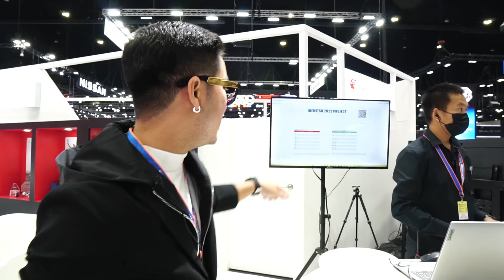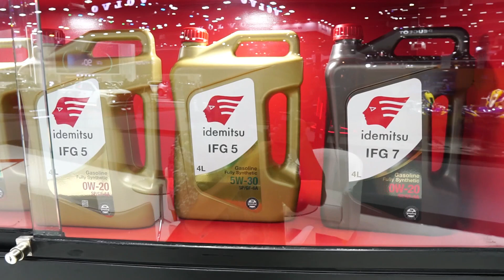idemitsu ยกทัพน้ำมันเครื่องเกรดสูงสุดในไทยมาโชว์ พร้อมอวดทัพรถแข่งระดับ Super Car และรถแข่ง Moto2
น้ำมันเครื่องแบรนดอิเดมิตสึ พาคุณออกมสร้างประสบการณ์ความเป็นญี่ปุ่น ภายใต้คอนเซ็ปต์ “Sport Show Room” สร้างความเชื่อมั่นและสัมผัสความ Luxury ภายในงาน “มหกรรมยานยนต์ครั้งที่ 39 Thailand International Motor Expo 2022” ระหว่างวันที่ 2 -12 ธ.ค. 2565 ณ อาคารชาเลนเจอร์ 2 อิมแพ็ค เมืองทองธานี
โดยอิเดมิตสึยังคงตอกย้ำ ความเป็นผู้นำ ด้านน้ำมันเครื่องจากประเทศญี่ปุ่นที่ไดรับความไว้วางใจมากกว่า 53 ปี และที่ผ่านมาอิเดมิตสึมีการพัฒนาผลิตภัณฑ์ให้ตอบโจทย์ ความต้องการและไลฟ์สไตลข์องผู้ใช้น้ำมันอยู่ตลอดเวลาโดยผลิตภัณฑ์ภายใต้เครื่องหมาย “อิเดมิตสึ” ครอบคลุมตั้งแต่ น้ำมันหล่อลื่นสำหรับรถยนต์รถมอเตอร์ไซค์จักรยานยนต์และน้ำมันหล่อลื่นสำหรับระบบเกียร์และระบบเบรค
สำหรับผลิตภัณฑ์ใหม่ที่กำลังจะเปิดตัวในปี 2566 อิเดมิตสึ คิดค้นสูตรโดยผเู้ชี่ยวชำนาญด้านม้ำมัน และเทคโนโลยีในการผลิตที่ดึงจุดเด่นของ ผลิตภัณฑ์ออกมาเพื่อปลดปล่อยสมรรถนะสูงสุดของเครื่องยนต์ทำ ให้ผู้ขับขี่เพลิดเพลินกับการขับขี่ และสัมผัสความตื่นเต้นเร้าใจ ที่เจาะกลุ่มลูกค้ำกลุ่ม High-Performance และกลุ่ม Luxury ด้วยผลิตภัณฑ์ประสิททธิภาพสูงสุด อย่างผลิตภัณฑ์น้ำมันเครื่องสำหรับรถยนต์ที่มอบการปกป้องเครื่องยนตอ์ย่างงเหนือชั้น และผลิตภัณฑ์รถจักรย่านยนต์คุณภาพสูงที่ผู้ขับขี่สามารถขับขี่ได้อย่างอิสระ สัมผัสได้ถึงความเร้าใจ
ความพิเศษในงานนี้ การกลับมาอีกครั้ง สำหรับใครที่ชื่นชอบกิจกรรมกีฬามอเตอร์สปอร์ต อิเดมิตสึนำกิจกรรมการขับแข่งรถยนต์เสมือนจริงในสนามการแข่งขันที่ได้รับความนิยมอย่างต่อเนื่องกับ  “Idemitsu Car Simulator” และอีกหนึ่งไฮไลท์ที่ไม่ควรพลำดกับการจัดแสดงรถโชวที่สุดของ รถแข่งซุปเปอร์คาร์และรถที่ใช้สำหรับร่วมการแข่งขันจริง โดยได้นำมาโชว์ไว้สำหรับผู้เข้าภายในงานนี้โดยเฉพาะ